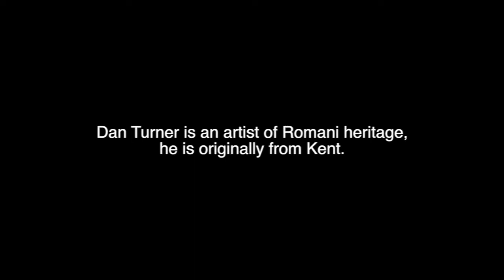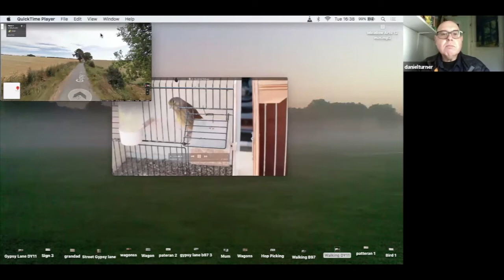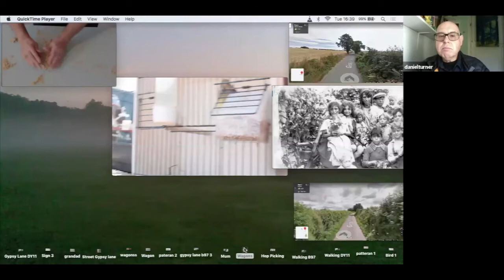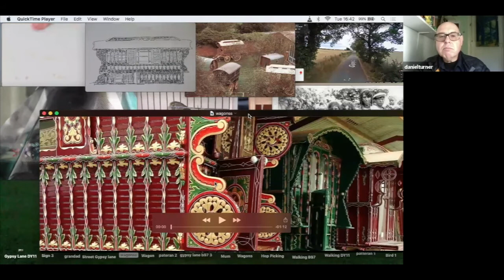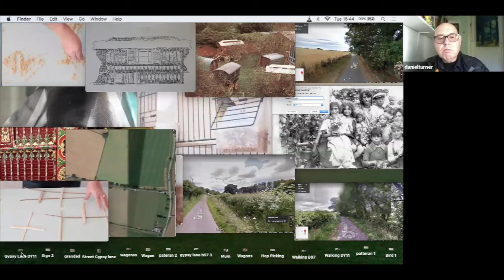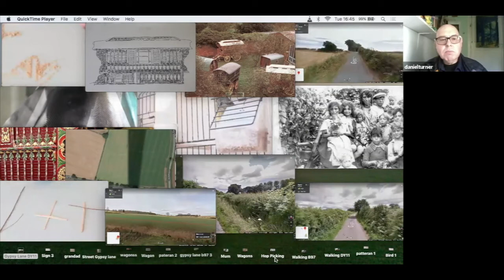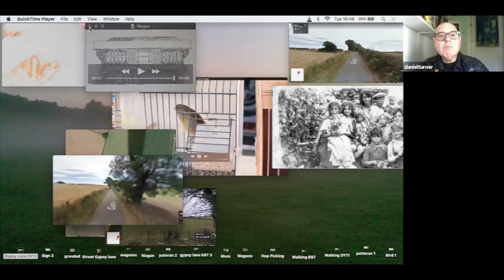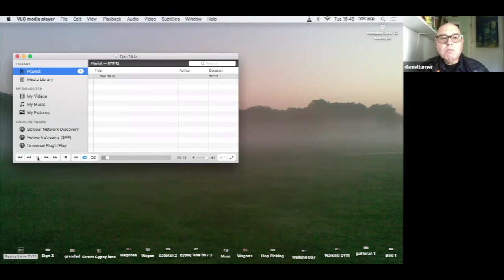Dan Turner - Kipsi | RURALities | Meadow Arts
Dan Turner - Kipsi

Dan Turner, an artist of Romani heritage, examines how Gypsy, Roma and Traveller cultures meet and interact with dominant mainstream culture, through the art forms of sculpture, video and painting.

Working with migration maps of Roma diasporas - and using traditional crafts and occupations such as; herbalism, peg and wooden flower making, and fortune-telling - Turner re-imagines Roma past, present and future to challenge mainstream culture’s view of Roma identities.

Dan was commissioned to create work as one of four artists in Meadow Arts' RURALities programme. Kipsi is a performance on Zoom, using the platform's opportunities and limitations to explore a new kind of digital storytelling.

Meadow Arts - exploring places and ideas with contemporary art

Meadow Arts is an inspirational contemporary art charity delivering ambitious and accessible projects in unexpected rural places. We believe that excellent contemporary art has the power to encourage new ideas and expand horizons, by making projects that are creative, inspirational, collaborative, responsive and curious.

Working in partnership with a variety of host locations, usually highly regarded heritage buildings, historic landscapes or public spaces, Meadow Arts supports artists by commissioning new work and creating inspiring events and exhibitions.

Twitter, Facebook & Instagram: @meadowarts